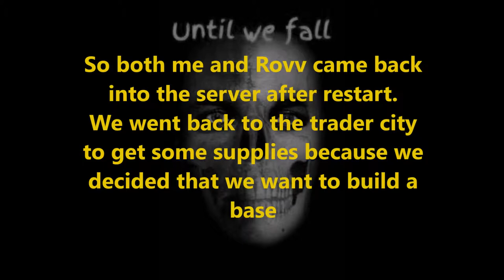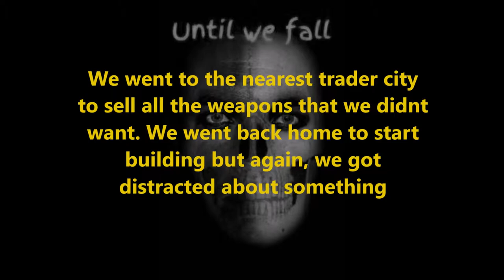Gathering Supplies - DayZ Mod #2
Me and Rovv gathered some supplies to survive the harsh atmosphere of Napf but also, so we can start building our own base. Have fun watching!